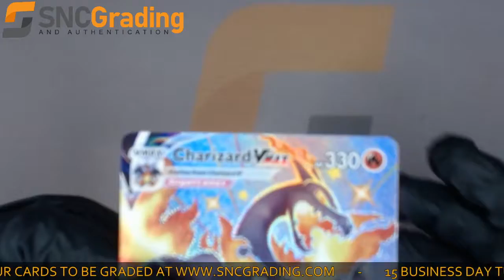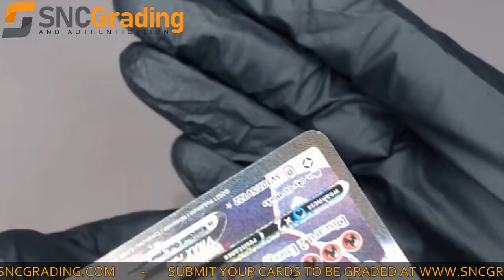SNC Grading:2021 Pokemon Shining Fates Charizard VMAX SV107 Shiny F.A. Card Review(1627404319212)